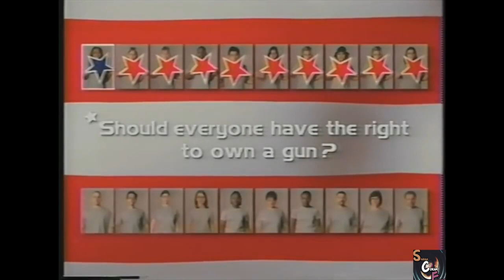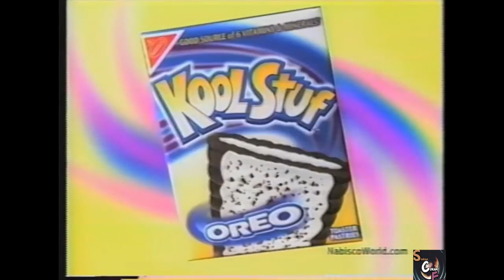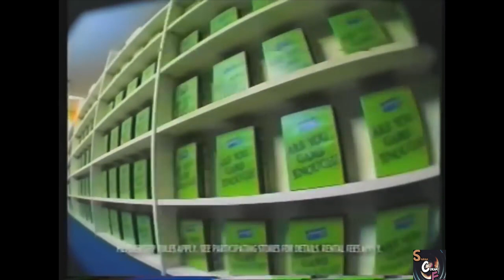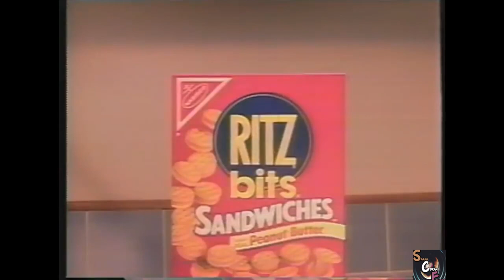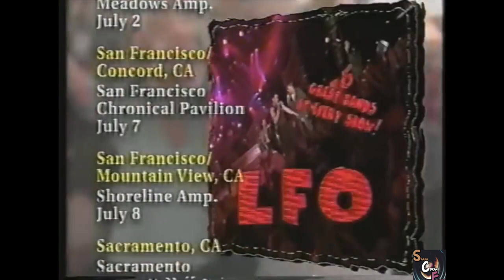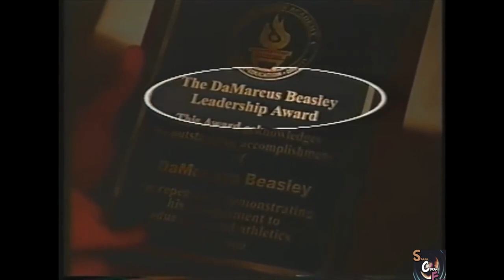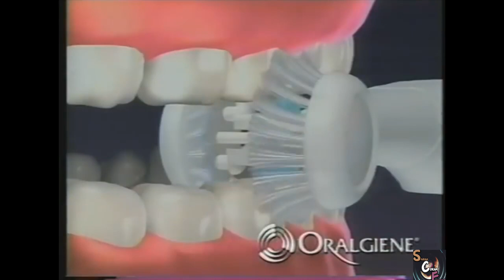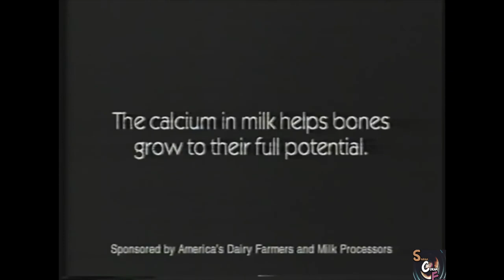nickelodeon 2000s commercials 26 MINUTES!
2000s commercials BUMPERS!
26 minutes of bumpers!
Super Nostalgic Overload!

1. BURGER KING big kids meal  chicken run
2. NOGGIN.com
3.-popsicle
4. land before time cereal
5. kids pick the president (gun control)
6. snick video pick (Angela via - picture perfect)
7. wonder ball
8.  kool stuff oreo pastry
10. nick.com wild Thornberrys toon cards
11. Titan  AE
12. the big help (Amanda  Bynes)
13. nickelodeon magazine (please)
14.  nickelodeon bumper (your watching nick)
15. amazing Ally
16. Lunchables megapack
17. lego dino island
18. airheads (outta control)
19. ring pop
20. micro pops popsicle
21. cinnamon crunch pebble cereal
22. Trix superhero
23. burger king big kids meal (pokemon)
24. blockbuster video games
25. pokemon gold and silver  cd-rom
26. brothers Garcia coming July 23rd
27. fruit roll-ups galaxy blast
28.  ritz bits sandwichs with cheese
29. ritz bits peanut butter sandwich
30. Xmen x jet
31. the real macaw
32. chuck e cheese
33. kraft macaroni and cheese (it gets your noodle going)
34. lorel kids swim shampoo
35. secret messages barbie
36. now 4
37. woody woodpecker Dairy queen kids meal
38. super soaker triple charge
39. snack ums (2000)
40. chicken run nickelodeon slime time bumper
41. Post cocoa pebbles
42. Fruit by the foot (old guys play n64) game tips
43. nickelodeon music and all that and more festival bumper
44. barbie cool skating
45. the adventures of Rocky and Bullwinkle
46. nickelodeon G.A.S
47. McDonald's beenie babies kids meal
48. SpongeBobs summer splash marathon bumper
49. as told by ginger
50. barbie electronics secret talking scrapbook / shre and dare game
51. nerf wildfire /powerclip
52.  toothbrush 60 second time machine
53. as told by ginger premier
54. The Amanda show Moodys point
55. hey Arnold
56. kool-aid burst
57. kool-aid slushies
58. Noggin
59. Mario 64 milk (GOT MILK?)
60.  Reeses puff  cereal
61. Gator-aid fierce